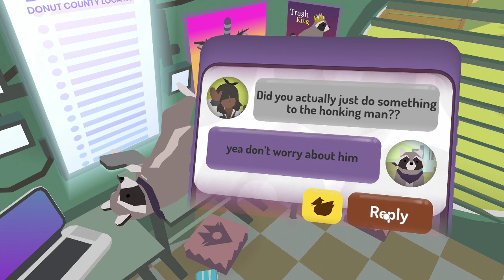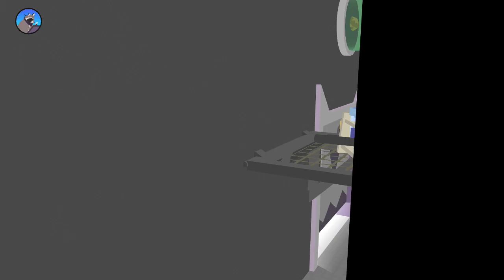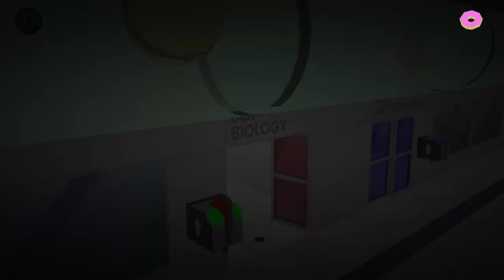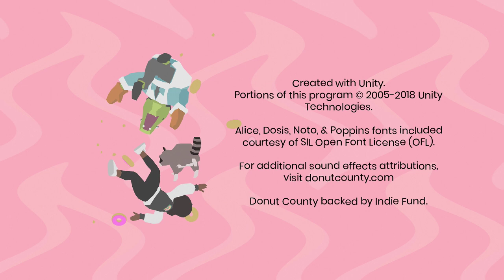A HOLE LOTTA TROUBLE - Donut County - Full Game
Who would have ever thought that some app would cause a "hole" lotta damage?

Streamed on Aug 28, 2018 via Twitch

Game Information:

■ Game | Donut County
■ Developer | Ben Esposito
■ Publisher | Annapurna Interactive